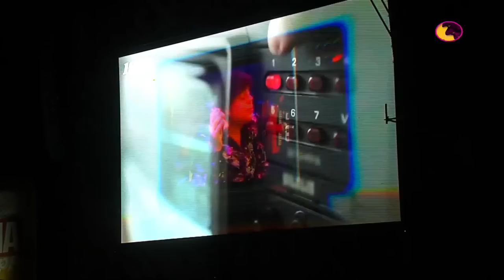La Mona Jimenéz - Festival Bum Bum (Completo) [HD]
La Mona Jimenéz - Festival Bum Bum Completo (30/04/2022) [HD - 1080P]

Lista De Temas⬇️
01- 00:00 Un Dia Yo Te Dije
02- 4:40 Celosa
03- 8:26 Y Ya Ves
04- 13:33 Se Que Te Enamoraras
05- 18:42 Dos En Uno
06- 22:32 Ramito De Violetas
07- 28:02 Se Fue
08- 34:16 Nueve Y Media (Con Ulises Bueno)
09- 40:10 El Federal (Pausa)
10- 1:02:02 Tú
11- 1:05:52 Corren, Corren Los Segundos
12- 1:12:48 Luis (Con Carli Jimenéz)
13- 1:17:40 Escribele Una Carta
14- 1:31:04 El Marginal
15- 1:35:18 Baila El Vals
16- 1:40:10 Goma De Mascar (Con Kapanga)
17- 1:43:50 Por Portacion De Rostro
18- 1:48:10 Te Canta Un Cordobes
19- 1:51:43 Enamorado De Tí
20- 1:58:54 Si Te Vas
21- 2:03:32 Tú Principe Azul
22- 2:10:55 La Huella
23- 2:15:20 El Solterito
24- 2:19:43 El Regegado
25- 2:24:24 Vuelvo A Vivir, Vuelvo A Cantar [Final]